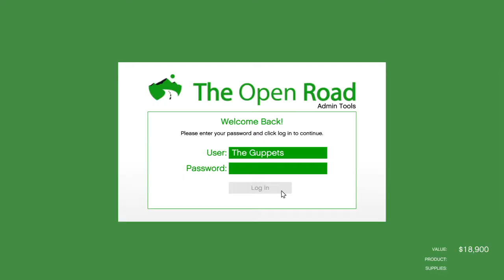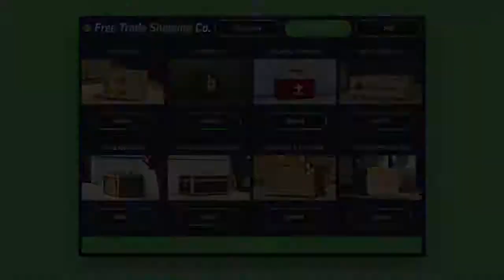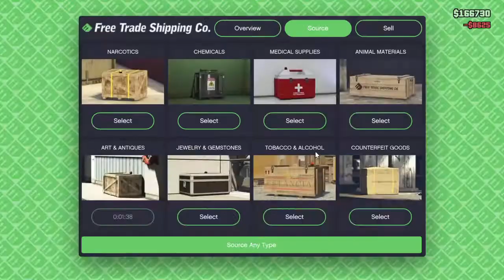Grand Theft Auto V Online Guppets doing Guppet Stuff w Dradki and heavy_gunner-14g pt.2